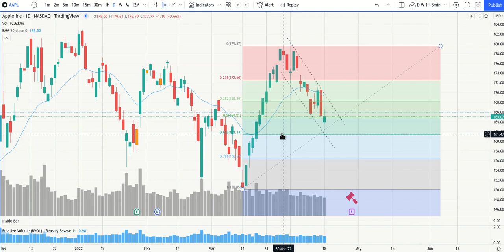💹🍎- تحليل قديم AAPL تحليل فني لسهم ابل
AAPL تحليل سهم ابل - يوم الارباح

ورسم خطوط الترند وكيف تحدد القمم السابقة .
جميع مايعرض هنا هو عبارة خبرة شخصية ولايجب ان تبني عليه قرارك في بيع او شراء .
💹🍎   AAPL apple stock  تحليل سهم ابل - يوم الارباح